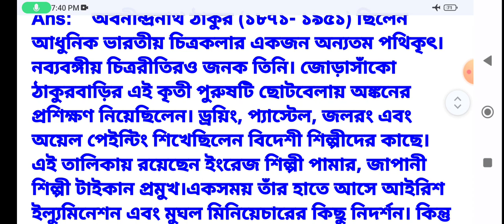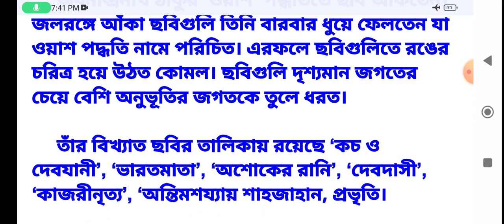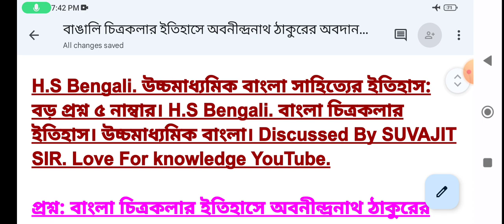বাংলা চিত্রকলার ইতিহাসে অবনীন্দ্রনাথ ঠাকুরের অবদান। উচ্চমাধ্যমিক বাংলা। বাংলা চিত্রকলার ইতিহাস ।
বাংলা চিত্রকলার ইতিহাসে অবনীন্দ্রনাথ ঠাকুরের অবদান। উচ্চমাধ্যমিক বাংলা। বাংলা চিত্রকলার ইতিহাস । H.S Bengali. সুপ্রিয় দ্বাদশ শ্রেণীর শিক্ষার্থী বন্ধুরা আজকের ভিডিওতে তোমাদের সঙ্গে আলোচনা করলাম বাংলা চিত্রকলার ইতিহাসে অবনীন্দ্রনাথ ঠাকুরের অবদান নিয়ে। Discussed By Suvajit Sir. Love For Knowledge YouTube.